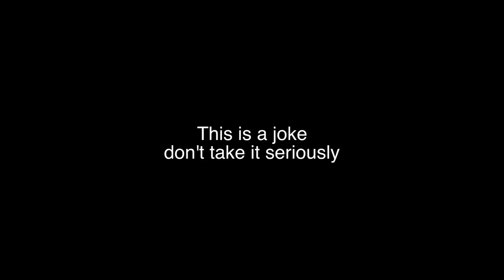fun with jack daniels and a splash of matt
produced, edited and published by jack